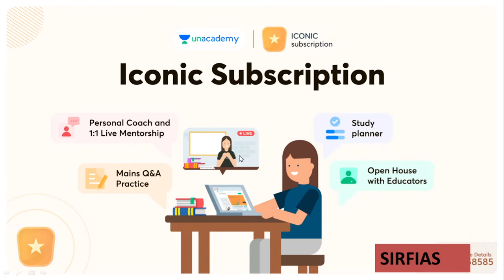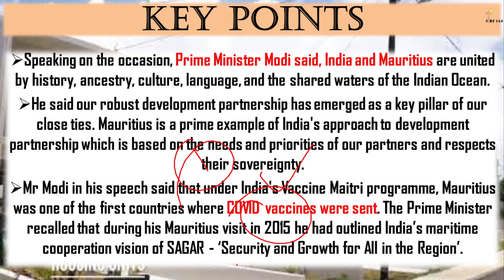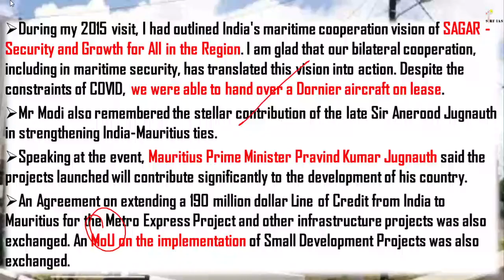PM INAUGURATES SOCIAL HOUSING UNITS PROJECT IN MAURITIUS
Crack your UPSC with Unacademy Iconic Subscription, where you will get :

1. Personal coach and 1:1 Mentoring
2. Mains QnA Practice
3. Study Planner and Many more exciting Features.